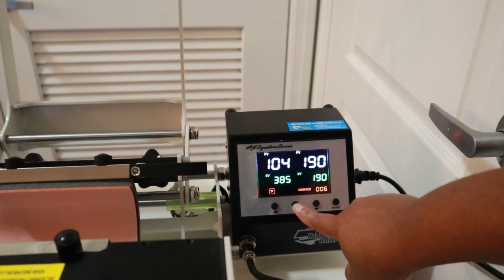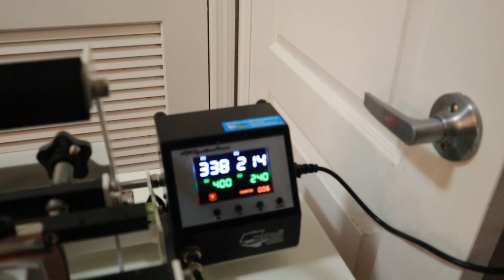Unboxing My Heat Press Nation Mug Press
Hey you guys! Thanks so much for clicking on this video, I appreciate y’all so muchhhhh🥰! Today I finallyyyyy opened my mug press from heat press nation! I literally have had this since 10/21 so almosttttt a year 🤦🏽‍♀️! Anywho I tried out some mugs from cricut. Enjoy 😉.

Do you know Jesus as your personal Lord and Savior?
Let's pray the Plan of Salvation together:

"Jesus, come into my heart. Forgive me of my sin. Wash me and make me new. Thank you for dying for me. I believe you rose again, and I receive you as Lord of my life. Fill me with your Spirit so I can live for You".

Romans 10:9-10

Glory be to God Heaven is Rejoicing!

Luke 15:7-10